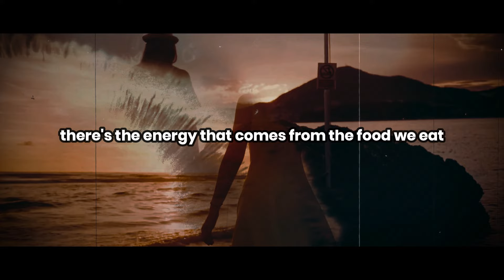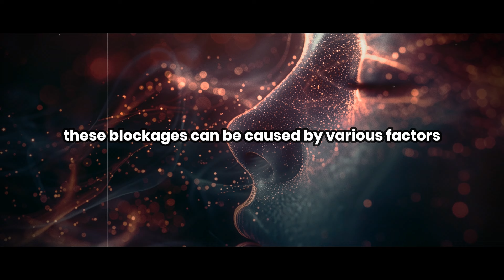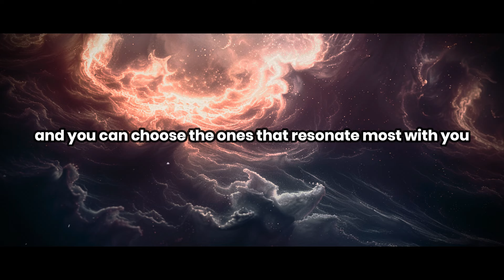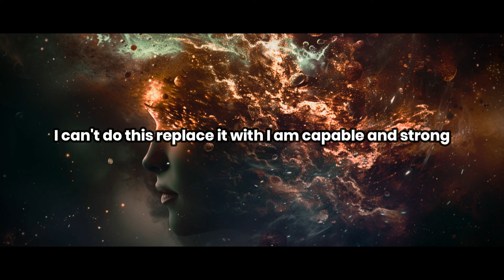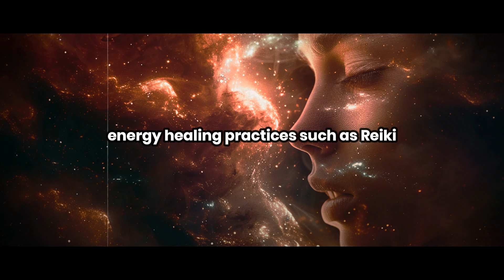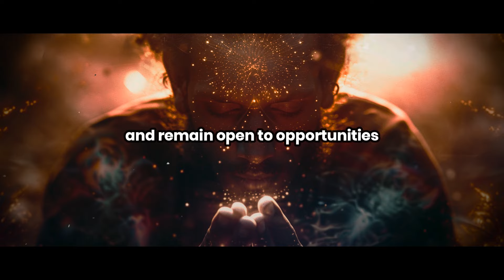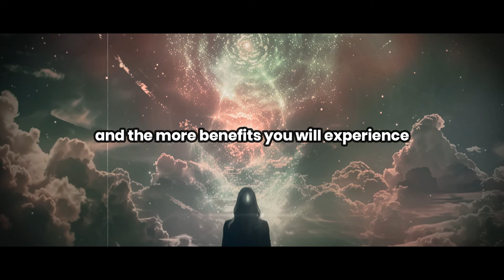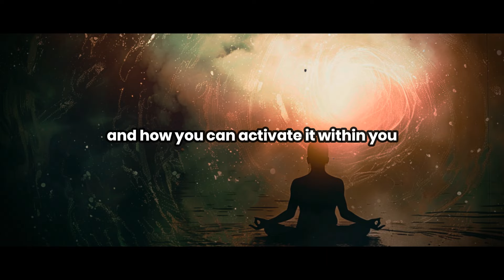Joe Dispenza: How To Activate ‘Energy Magic’ Within You - A Path To Spiritual Awakening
Activate Your Inner Energy Magic: A Path to Spiritual Awakening with Joe Dispenza. Joe Dispenza: How To Activate ‘Energy Magic’ Within You - A Path To Spiritual Awakening.

Learn how to activate 'Energy Magic' within you and embark on a journey of spiritual awakening with insights from Joe Dispenza. In this video, we reveal powerful techniques inspired by Dispenza’s teachings to tap into your inner energy and unleash its transformative potential. 🌟 Discover how to harness this mystical force to elevate your consciousness, heal your body, and manifest your dreams.

Joe Dispenza's groundbreaking methods guide you through the process of accessing and amplifying your energy, helping you break free from limiting patterns and step into your highest self. From meditative practices to energy alignment exercises, this video provides practical tools to integrate into your daily life for profound spiritual growth. 🌿 Embrace the magic within and awaken to a higher state of being.

Stay With Us: @TheDivineSoulDS

Harness Inner Energy Magic: Joe Dispenza's Spiritual Awakening Guide
Joe Dispenza's Techniques to Activate Your Energy Magic
Unlock Spiritual Awakening with Joe Dispenza's Energy Magic
Transform Your Life: Activate Inner Energy with Joe Dispenza
Elevate Your Consciousness: Joe Dispenza’s Path to Energy Magic